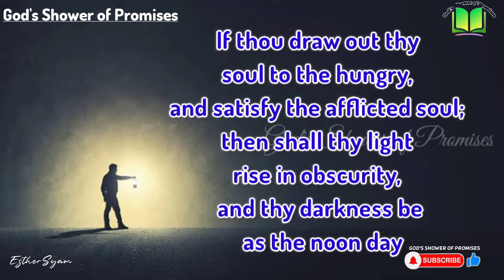చీకటిలో నీ వెలుగు ప్రకాశించును | Today's God's Promise | 01.12.2021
Isaiah(యెషయా గ్రంథము) 58:10

ఆశించినదానిని ఆకలిగొనినవానికిచ్చి శ్రమపడినవానిని తృప్తిపరచినయెడల చీకటిలో నీ వెలుగు ప్రకాశించును అంధకారము నీకు మధ్యాహ్నమువలె నుండును.

And if thou draw out thy soul to the hungry, and satisfy the afflicted soul; then shall thy light rise in obscurity, and thy darkness be as the noon day: